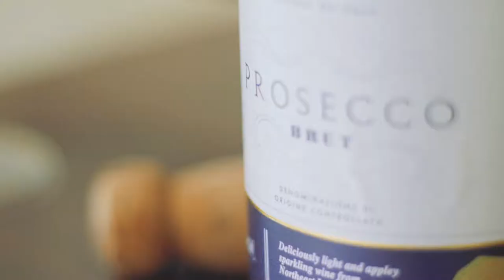Nicola and Sebastian at The Abbeywood Estate - Wedding Trailer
Nic and Sebs gorgeous fun filled wedding trailer. Showing us how to celebrate in style.
Ceremony and reception Held at the stunning Abbeywood Estate
Fantastic evening entertainment provided by O'Neill & Jones